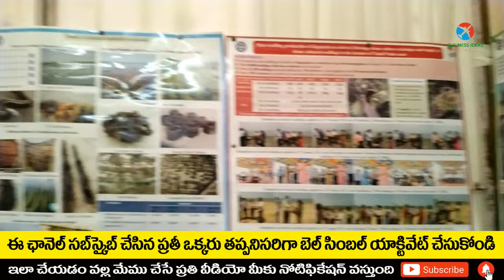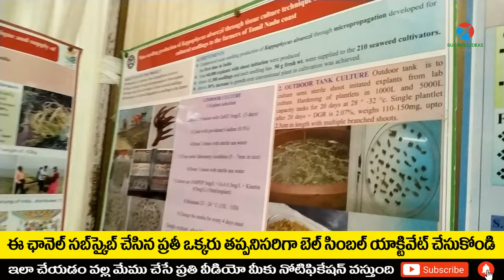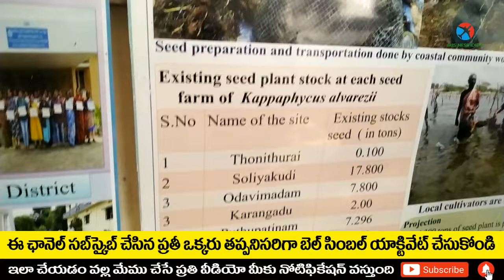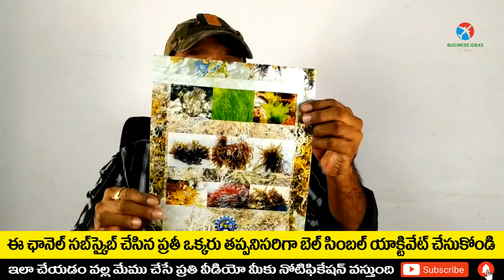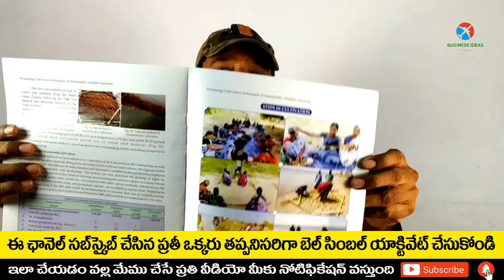బిజినెస్ ! Small business ideas! New business idea's! business ideas ! Low Investment Business Idea